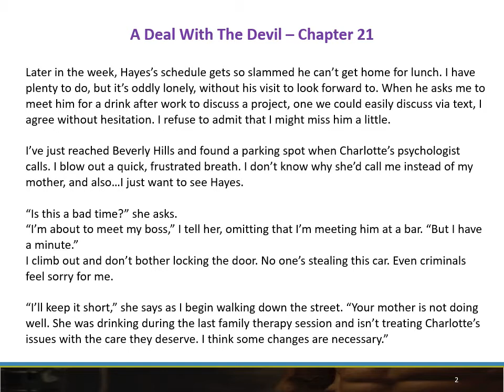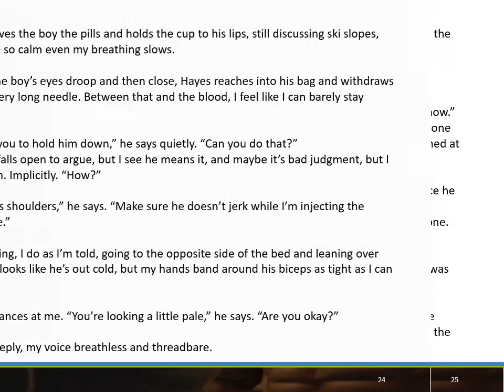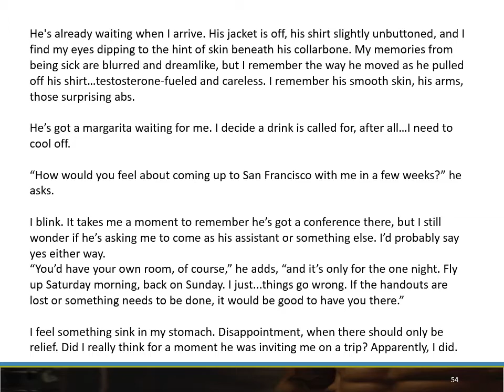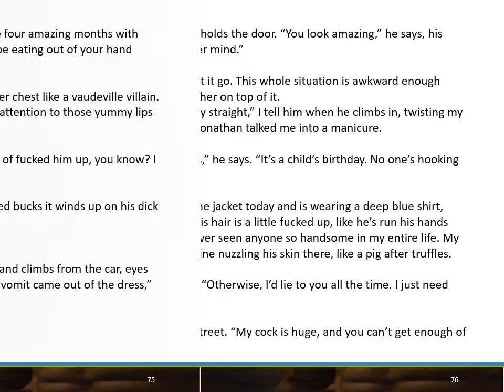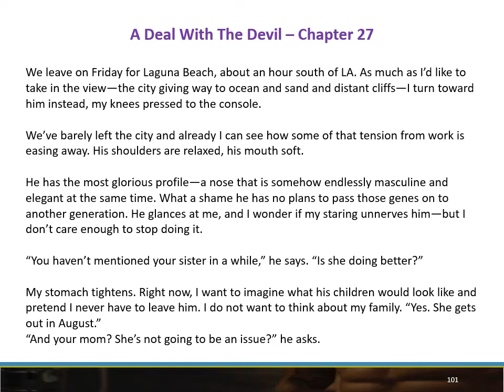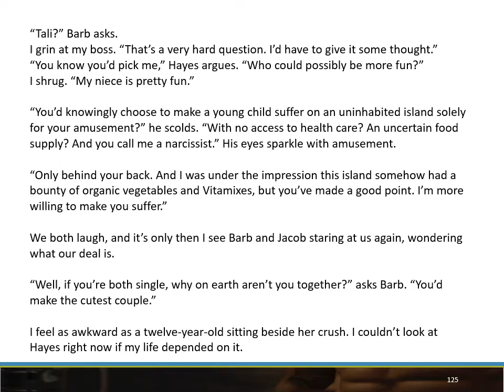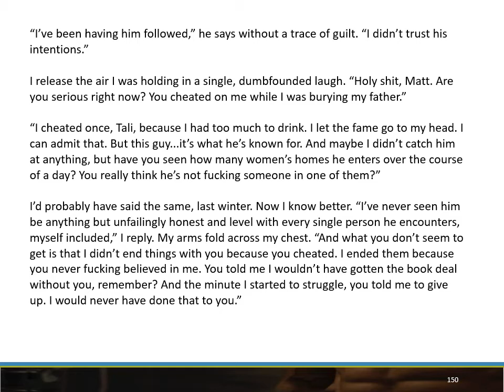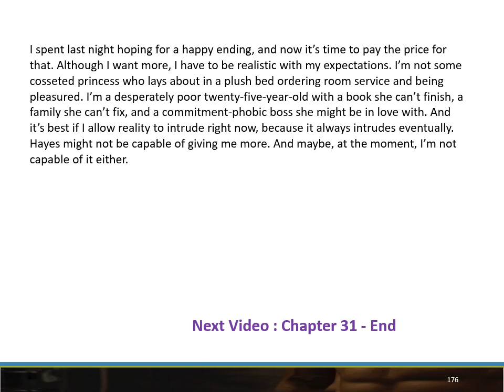A Deal With: Ch 21 to 30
A Dëal With Thë Dëvil